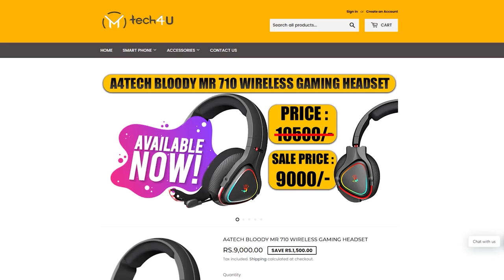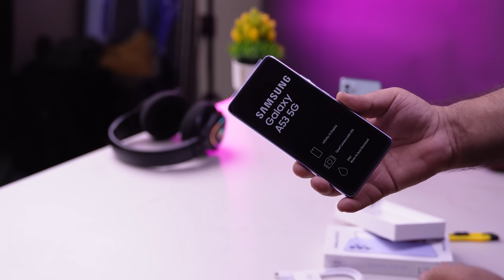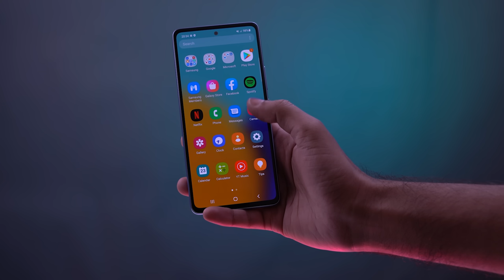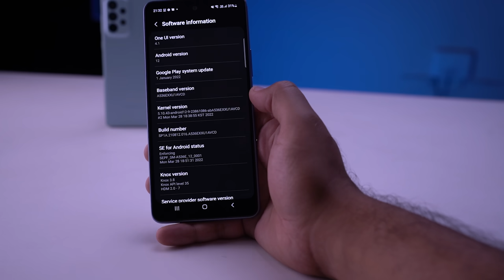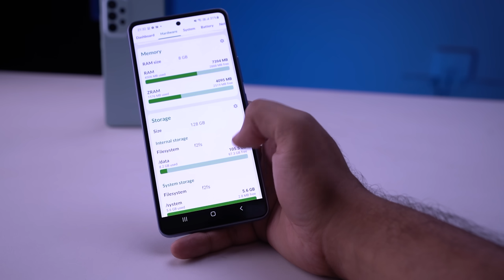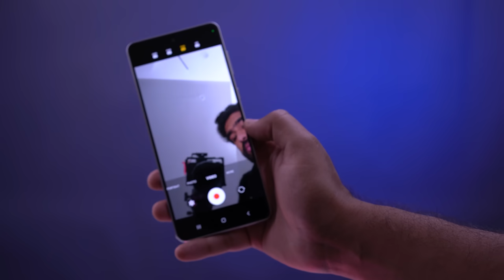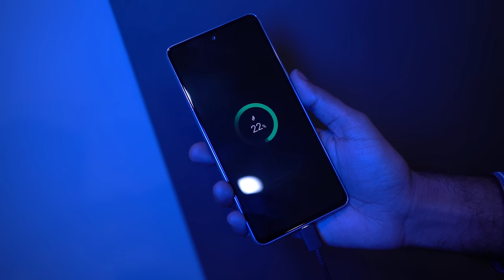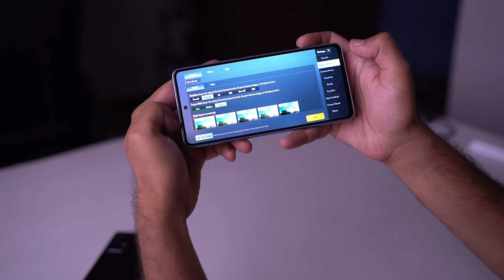Samsung A53 5G Review ! 5 Reasons To Buy & 3 Not To Buy | Galaxy A53 Price In Pakistan 81,500/-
Samsung Galaxy A53 5G Unboxing & Review In Pakistan - Exynos 1280 (5nm) - 64MP, OIS Quad Camera - 120Hz AMOLED Display - 25W Super Fast Charging - In this video, We are going to unbox the Galaxy A53, Do let me know if you have any questions about the Samsung A53 5G in Pakistan and I will answer your questions during review or comparison of the Galaxy A53 5G smartphone

Samsung A53 has a 6.5” Super AMOLED Infinity-O Display with a resolution of 1080 x 2400 pixels, (405 PPI Density), 85.4% screen to body ratio, 800 nits brightness & 120Hz refresh rate, This phone support widevine L1 that allows it to stream high-definition video from services like Netflix, Amazon Prime in Full HD plus display

When we talk about the performance the antutu benchmark results around 382759, The pubg test gameplay it’s good for normal gamers, Galaxy A53 is powered by Exynos 1280 (5nm), 2.4GHz Octa-core processor, GPU is Mali-G68 out of the box Android 12, OneUI 4.1

The Galaxy A53 5G has Quad Camera setup on the rear side 64MP, f/1.8, (wide) OIS + 12MP,f/2.2, (ultrawide) + 5MP (macro) + 5MP (bokeh) with LED Flash, In video recording 4K@30fps, 1080p@30/60fps, gyro-EIS & The selfie camera is 32MP, f/2.2 (wide), In video on front side 4K/1080p@30fps

Samsung A53 has an under-display quick fingerprint sensor to protect your data, it offers dual stereo speakers and the battery is 5000mAh with 25W super-fast charging

Watch Complete Video In Detail Samsung Galaxy A53 5G Unboxing